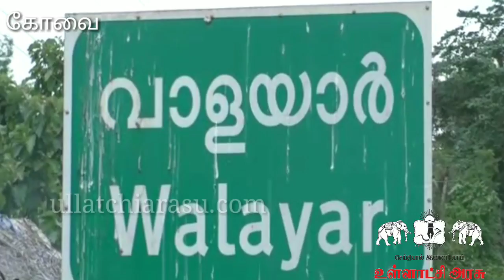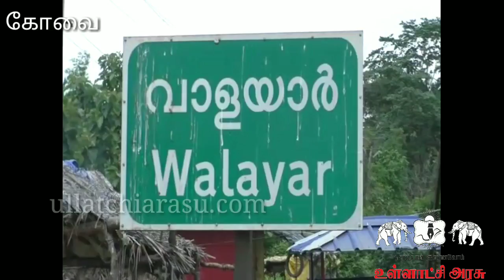தமிழக கேரள எல்லையில் அத்துமீறி அனுமதியின்றி நடக்கும் மோட்டார் சைக்கிள் சாகச பயிற்சி